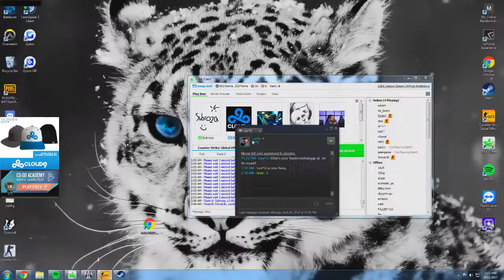#29 SWAG PLAYS RANK S ON INFERNO FT Stewie2k